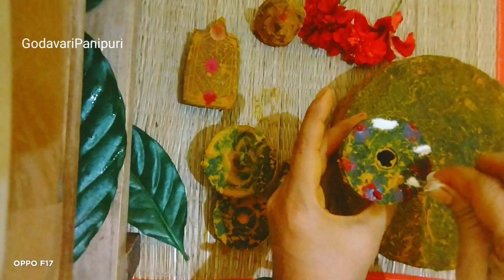సింధు నాగరికత నుండి ఉండాల్సిన వస్తువులు ఇంటిలో ఉండటంవల్ల లక్ష్మీ స్థిరం గా ఉంటుంది//Noun black stone